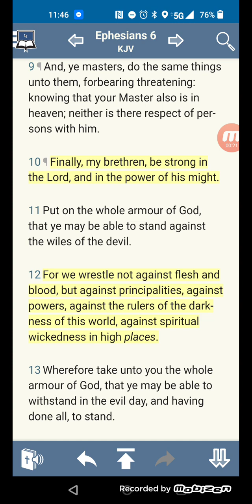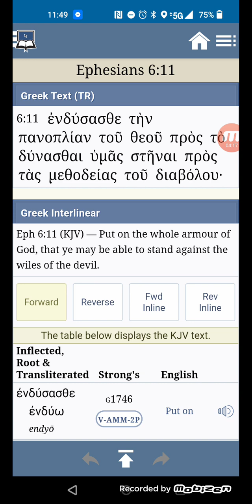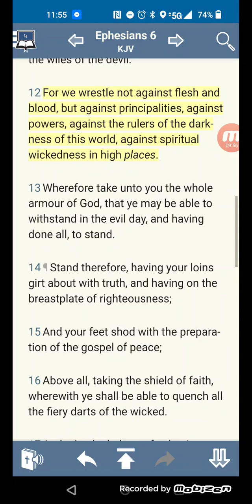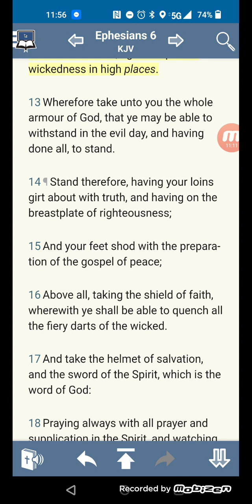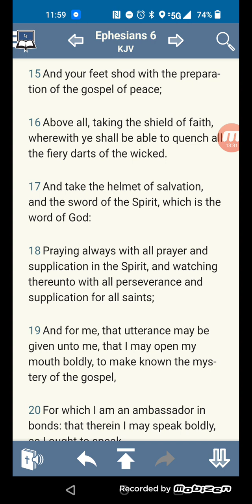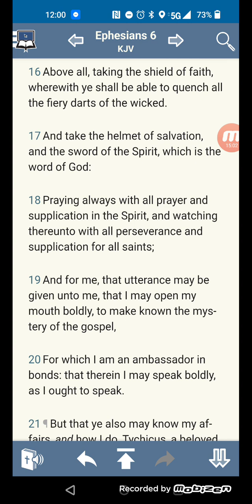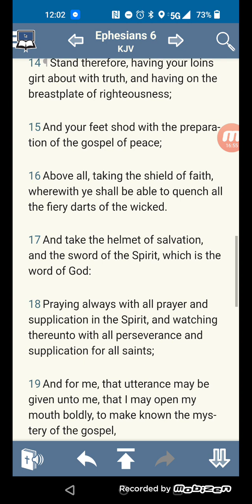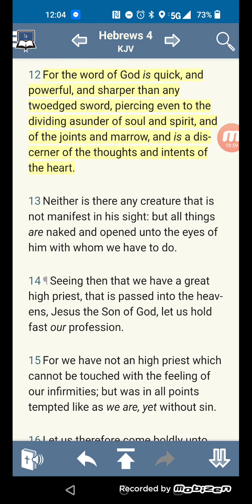The Spiritual Armour is a Must